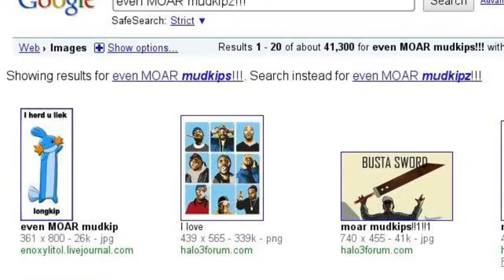liek have you herd about this?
you all liek this, no exceptions!